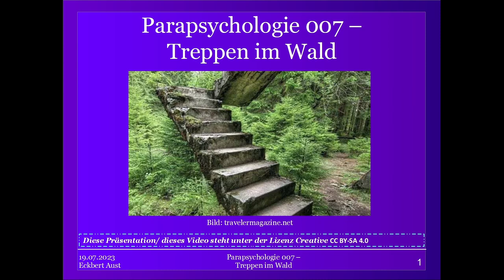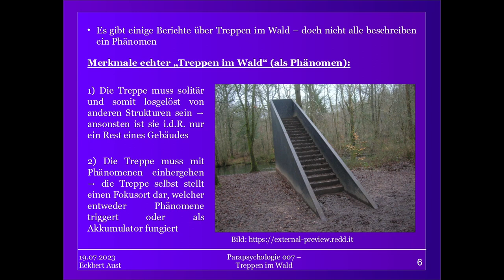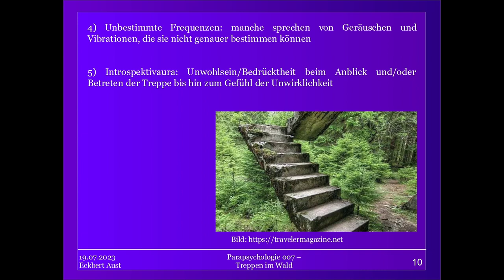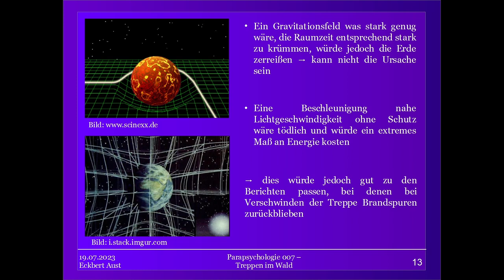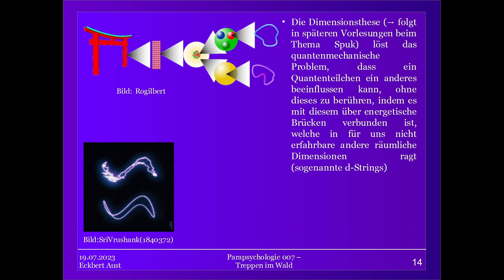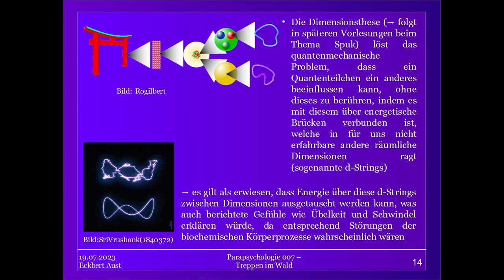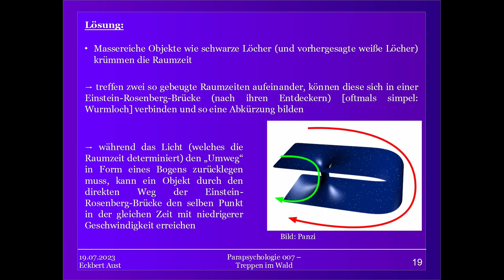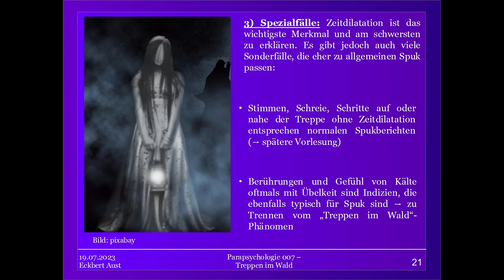Treppen im Wald 1 - Parapsychologische Theorie [007]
Nachts wandernd durch den Wald und auf einmal steht eine Treppe da, einfach so, ohne Gebäude in der Nähe. Eine bedrückende Atmosphäre geht von ihr aus und zögerlich betritt der Wanderer die Treppe. Oben angekommen wird ihm schwindlig und auf einmal ist alles still. Verängstigt geht der Wanderer hinunter und wundert sich - warum ist es auf einmal Tag?

So oder so ähnlich beschreiben Zeugen ihre Erlebnisse mit Treppen im Wald. Wir schauen uns dieses Phänomen genauer an und analysieren dieses in zwei Theorievideos.

In Teil 1 stellen wir euch die Grundlagen vor und stellen Theorien zuer Erklärung auf, darunter die Dimensionsthese und die Möglichkeit von Alienartefakten.